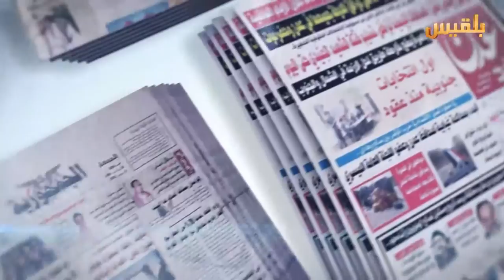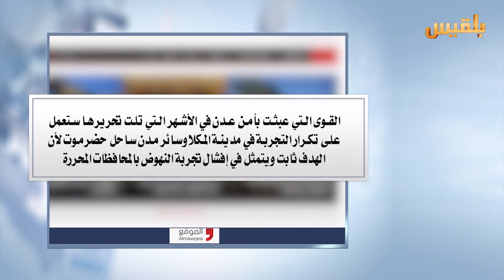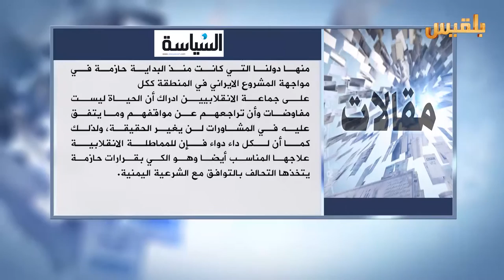كشك الصحافة | 18 - 5 - 2016 | تقديم : نضال الشبان